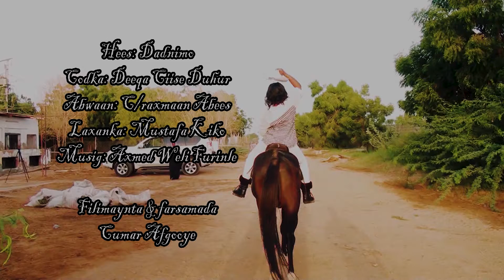Dadnimo Final deeqa ciise duhur